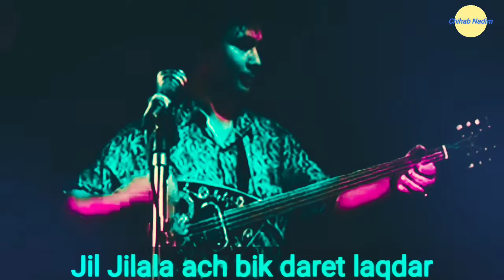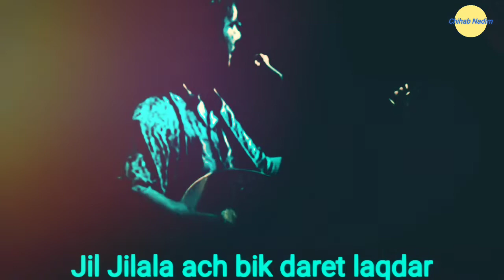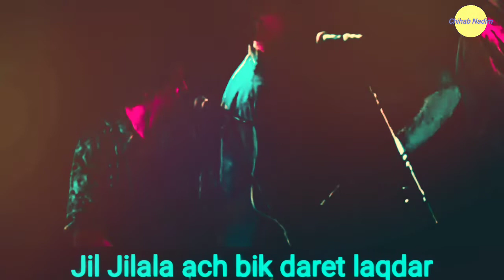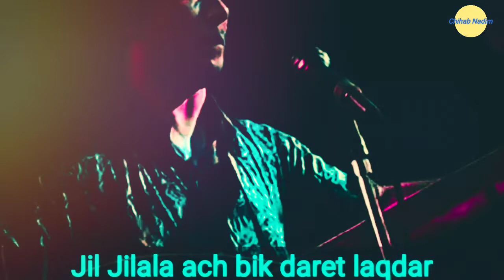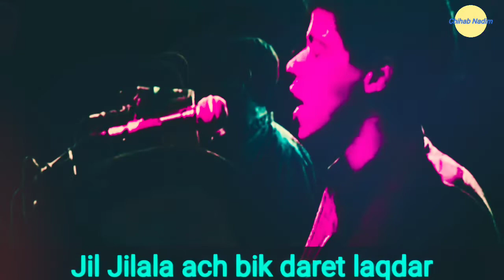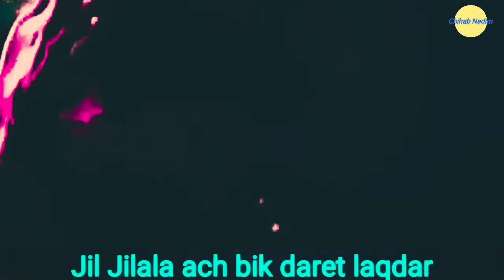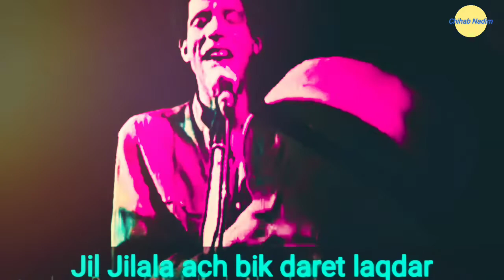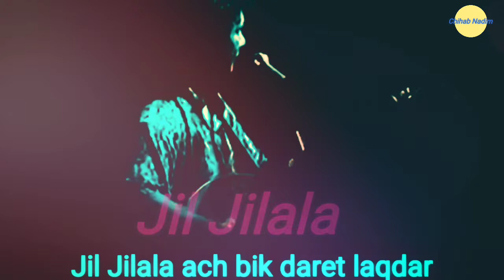Jil Jilala ach bik daret laqdar